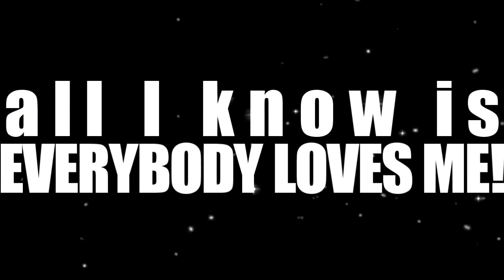[OP] Everybody loves LuNa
just a little quick edit that I have made, because I'm so in love with this and much other pairings after I have watched so many One Piece amvs :'D
hope you guys like it :3

-Kim